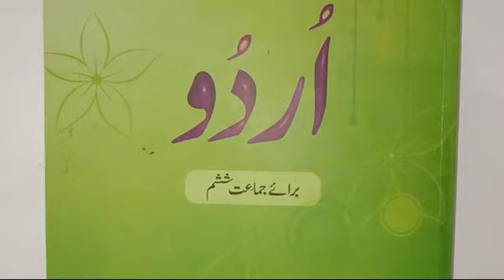VI Urdu Lesson no: 6